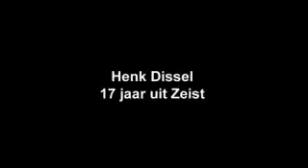Auditiefilmpje Henk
Bekijk hoe Henk zijn carrière aan de Sterren.nl Academy begon! Je ziet zijn auditie bij Sterren.nl.